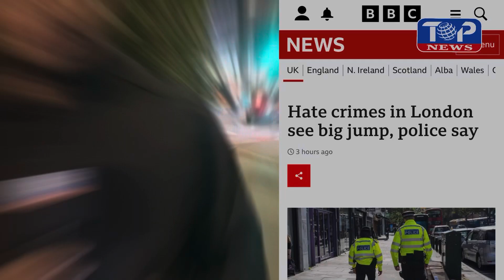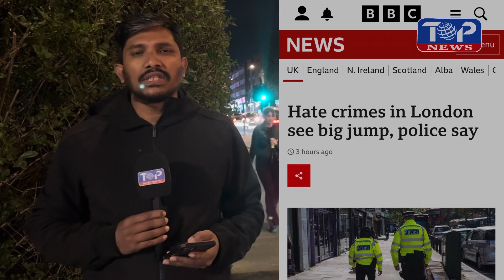লন্ডনে ইসলাম ও ইহুদি বিদ্বেষ ব্যপকভাবে বেড়েছে।Top News।Sarwoar Hussain